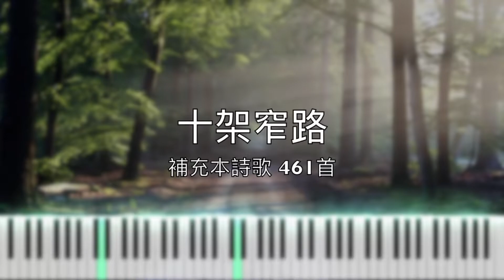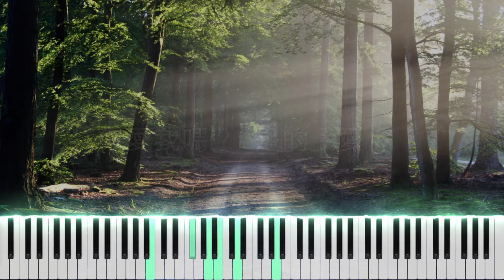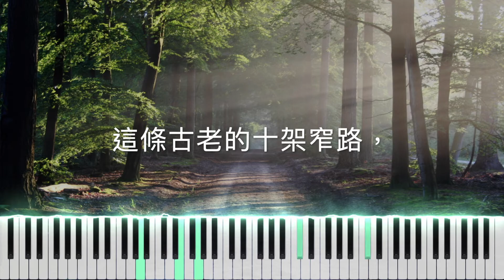補充本461 十架窄路【Piano】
【歌詞】
1
你竟獨行這條十架窄路，
客西馬尼，別後成殊途。
羊羣逃散，牧人獨蹣跚，
幽暗掌權，炭火添冷淡。

在人手中被推擠，
在人口中被唾棄，
你面如堅石肅然佇立；
主，愛你卻不敢認你。
2
你何獨行這條十架窄路？
前說恩言，今被人厭詛！
歎息聲滅，欺凌卻暴烈，
神的愛子，何竟遭天絕！

我無法停止淚彈，
當你憂傷回首看，
想起曾說與你同苦難；
主我的愛何等不堪。
3
你終獨行這條十架窄路，
各各他山，罪愆獨背負。
釘痕的手，困我似囚牢？
無力脫開，槍扎的懷抱？

起初的愛未忘記，
跟隨的心卻離棄，
你愛我，竟為我捨性命；
主我愛你卻捨何情？
4
與你同行這條十架窄路，
斷絕世界，今生葬泥土。
“你愛我嗎？”是的我愛你！
不再別依，隨你腳蹤起。

去罷！屬地的賄賂！
去罷！虛假的祝福！
這條古老的十架窄路，
主愛你的人當同赴。